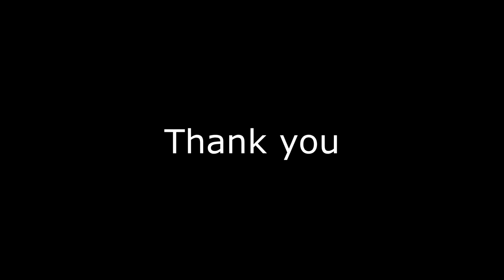10 Years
Thank my grandma for my first camera. Thank you all for the 10 years.

Song utilized:
Darkstalkers Chronicle - The Chaos Tower Intro: